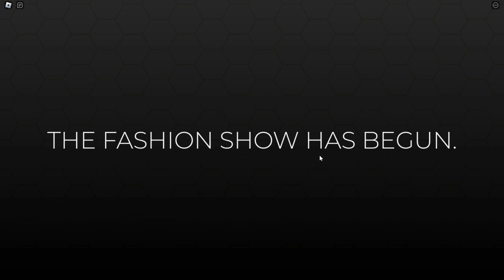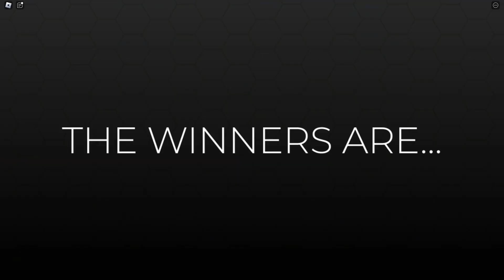The Rangers Stunt on the Competition In DRESS TO IMPRESS!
WELCOME TO THE RANGER COMMUNITY🚨 🚨 🚨
oh... AND ENJOY THE VIDEO!!! :)
🚨RANGERS IN THE VIDEO🚨

Junior
Ali
Eli
Gigi

🗺️Follow the Official Afro Rangers Socials!

⚠️SOUND EFFECTS, MUSIC, AND VIDEO FX ARE PROVIDED BY THE FOLLOWING⚠️